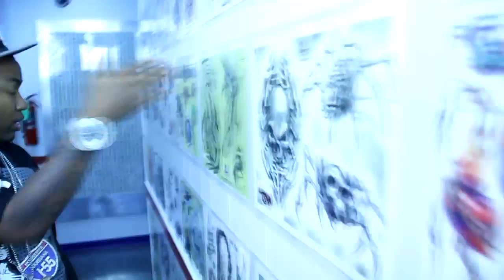SWAH TUBE - LIL CALI - GOIN DUMMY ft MAX MINELLI